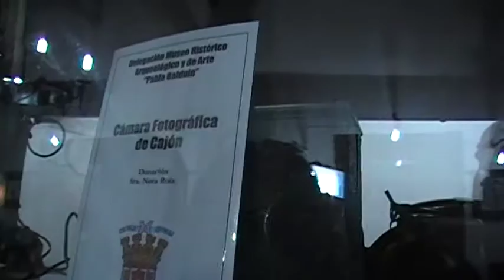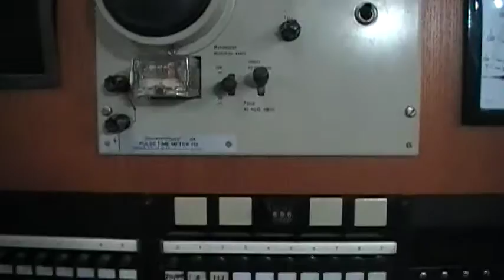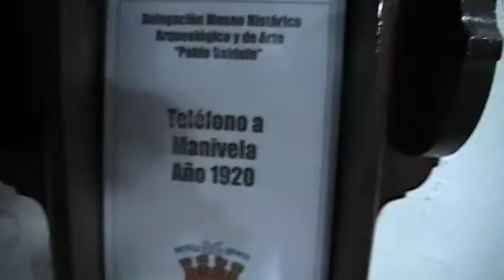17-05-2016-RECORRIDO POR UNA PARTE DEL MUSEO "PABLO BALDUÍN"